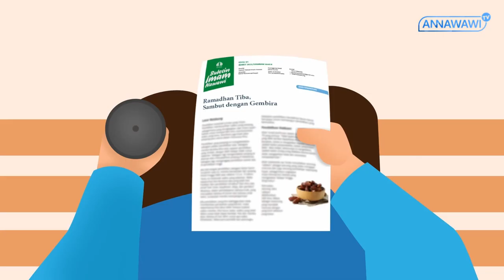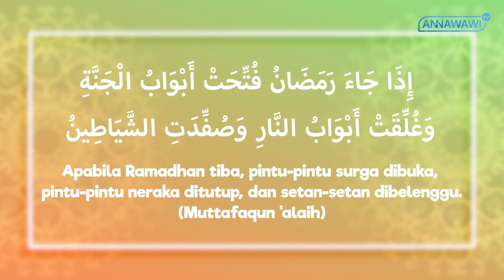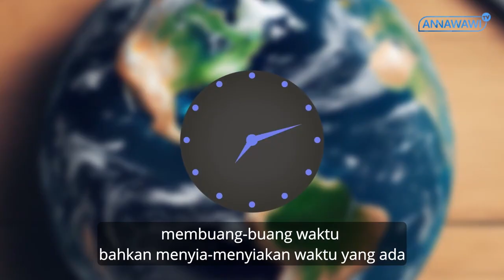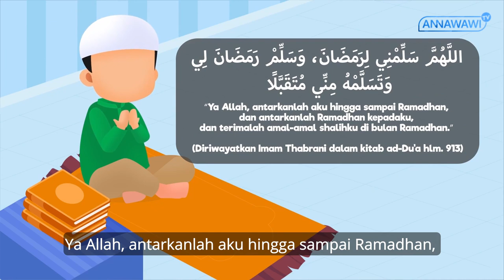Gembira Menyambut Ramadan - Imam dan Nawa Kids Series – Edisi Ramadan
Ramadan akan tiba. Mari Bergembira..

Percakapan antara Imam dan Ayahnya mengenai persiapan menjalani bulan Ramadan.

Apa saja ya yang perlu kita persiapkan saat Ramadaan tiba nanti?

Mari kita simak bersama kakak dan adik ya anak-anak shalih dan shalihah.

Kami membuka kesempatan bagi antum dan antunna sekalian yang inginberpatisipasi dalam donasi pengembangan multimedia pembelajaran berupa animasi dan video pembelajaran yang dilaksanakan oleh Tim Annawawi TV untuk menghadirkan konten dan video yang bermanfaat bagi putra-putri kita. Donasi akan digunakan untuk meningkatkan kualitas produksi meliputi :
1.Hardware (PC untuk rendering dan alat rekaman)
2. Software
3. Sumber Daya Manusia (SDM)

Donasi dapat disalurkan melalui nomor rekening : 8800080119
Kode Transfer 125 (Contoh: 100.125).
BSI a.n Dakwah Imam Nawawi

TimAnnawawi TV "Mencerdaskan Bangsa, Membangun Negeri"